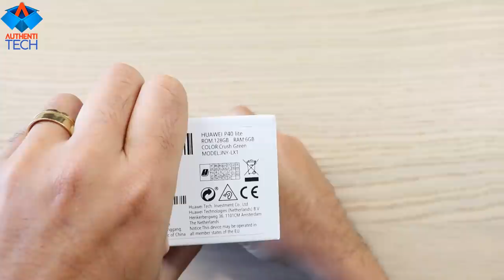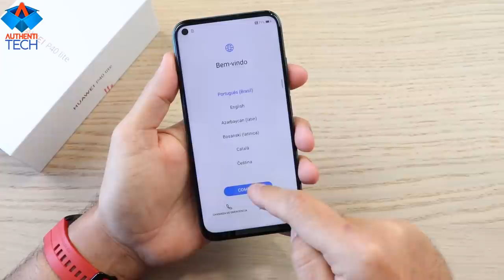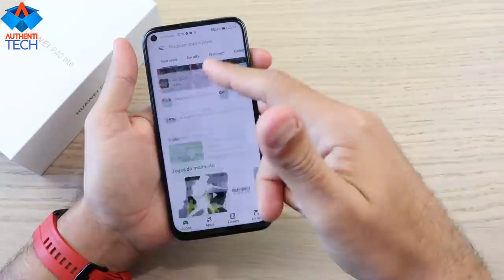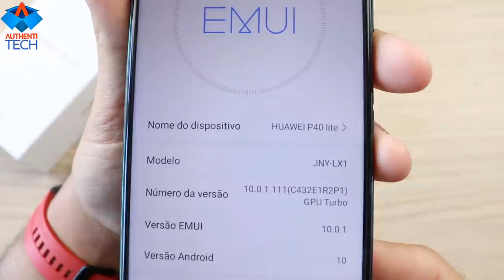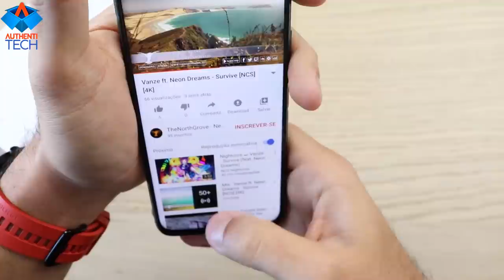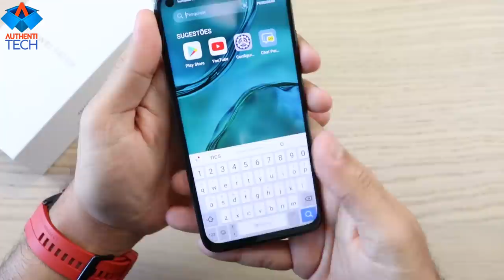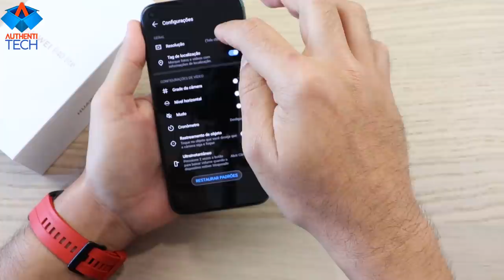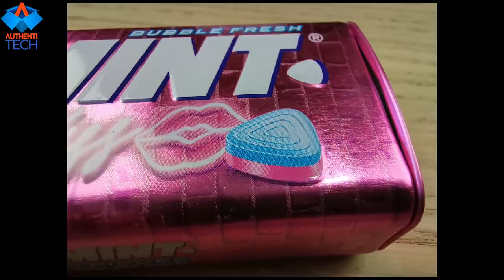Huawei P40 Lite - Primeiro Unboxing em Português Brasil!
⚡ Google Play Global Version Huawei P40 lite 6GB 128GB Smartphone 48MP AI Cameras 6.4'' FHD Screen Kirin 810 Octa Core 40W QC
Link para baixar o APK da Google Play Services para Smartphones Huawei rodando EMUI 10
▓▓▓▓▒▒▒▒RIFA ONEPLUS 8 5G 8GB 128GB GLACIAL GREEN:▒▒▒▓▓▓▓▓▓▓
Links para pagamento:
- PicPay (@rodrigo.moreira.andre)

▓▓▓▓▒▒▒▒SEGUNDA RIFA HUAWEI P40 PRO 8/256 GLOBAL SILVER COM SERVIÇOS GOOGLE:▒▒▒▓▓▓▓▓▓▓
*SEGUNDA RIFA HUAWEI P40 PRO 5G 8/256 GLOBAL SILVER COM SERVIÇOS GOOGLE*
Links para pagamento:
- PicPay (@rodrigo.moreira.andre)

▓▓▓▓▒▒▒▒TERCEIRA RIFA XIAOMI MI10 5G 8/128 GLOBAL:▒▒▒▓▓▓▓▓▓▓
*TERCEIRA RIFA XIAOMI MI 10 5G 8GB/128GB GLOBAL CORAL GREEN*
Links para pagamento:
- PicPay (@rodrigo.moreira.andre)

▓▓▓▓▒▒▒▒RIFA NUBIA RED MAGIC 8/128 GLOBAL:▒▒▒▓▓▓▓▓▓▓
*RIFA NUBIA RED MAGIC 5G 8GB 128GB PRETO GLOBAL*
Links para pagamento:
- PicPay (@rodrigo.moreira.andre)

▓▓▓▓▓▒▒▒▒ESTOQUE BRASIL LIVRE DE TAXAS:▒▒▒▓▓▓▓▓▓▓

⚡ Smartphone Xiaomi Redmi Note 8 4RAM 64GB Tela 6.3 LTE Dual Azul

⚡ Smartphone Xiaomi Redmi Note 8 4GB Ram Tela 6.3 64GB Camera Quad 48+8+2+2MP - Preto

⚡ Celular Xiaomi Redmi Note 8 Pro Versão Global 128gb / 6gb Ram/Tela 6.53'' - Verde

⚡ Smartphone Xiaomi Mi 9T 128GB 6GB RAM Carbon Black

⚡ Realme 5 pro 4G 128G Mobile Phone Android, Quad Camera Speedster, 6.3 inch dew-drop fullscreen, 4035mAh batterie and VOOC charging power Type-C, ColorOS 6 realme edition

⚡ Realme XT 8Gb/128gb Dual Sim Azul

⚡ Patinete Elétrico Atrio Assistido Road Dobrável 8 Pol. 150W Velocidade 20 km/H Autonomia 15 km Suporta até 100Kgs Preto - ES251